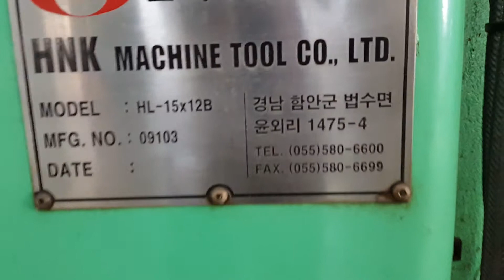Heavy Duty CNC Horizontal Lathe Year 2009, Swing of bed 1,500mm with Between center 12,000mm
Work load 50 ton with Fanuc system. If any who interested in this machine then please let me know.
HK Co.,Ltd
Jinhwan Chung